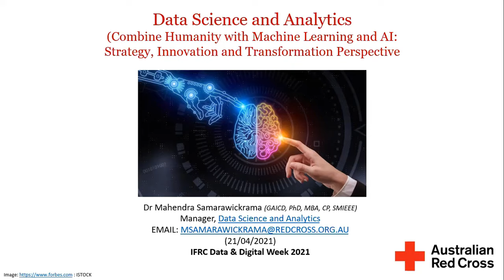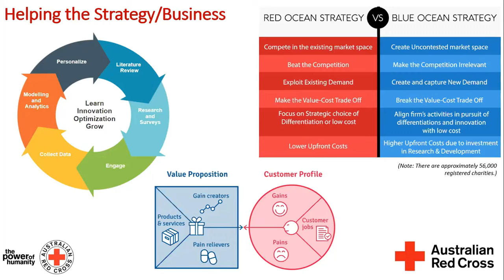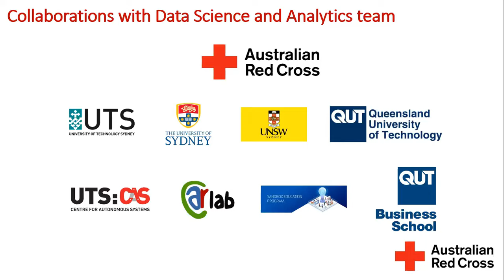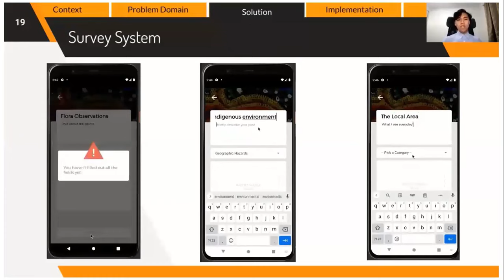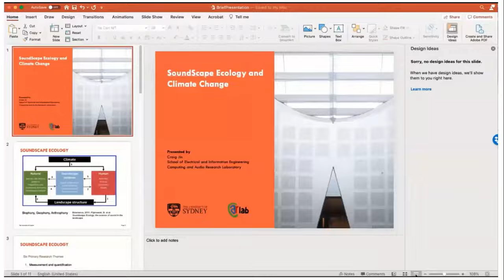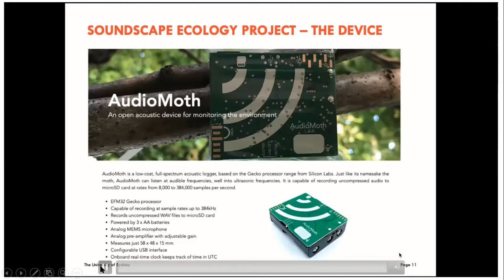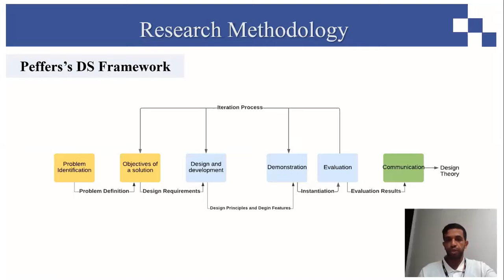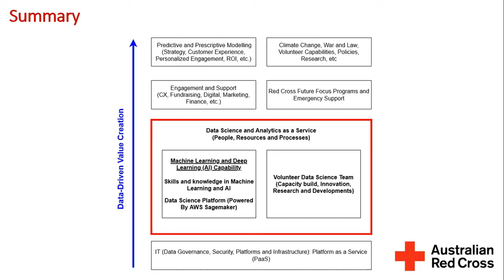Data Science and AI for Humanity by Australian Red Cross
Introduction:

Are you ready to bring AI and Machine-Learning as a core competency of mobilizing the power of humanity?

We are in the age of data-driven innovation and transformation. Australian Red Cross’s Data Science and Analytics (ARC DS&A) team has presented in IFRC Digital and Data Week 2021:
1) How to develop a cohesive strategy and road-map for organization-wide AI-powered transformation,
2) How to build a cost-effective technology stack for Machine Learning and AI to data-informed decision making and innovation,
3) Uncover strategies to maximise the economic potential and customer experience (CX) by data science,
4) Mobilizing the power of volunteering to prepare for the next evolution of AI,
5) How to support the Red Cross’s social welfare and sustainability programs (e.g., climate change, health and wellbeing, etc.) by data science, machine learning and AI.